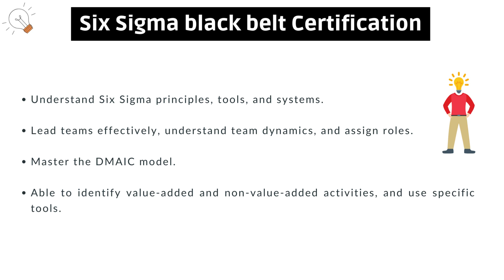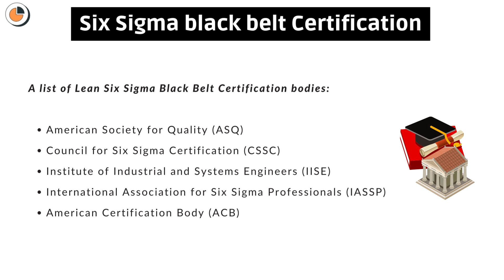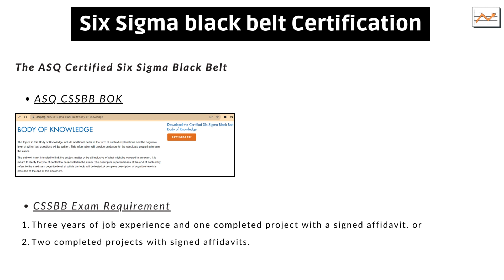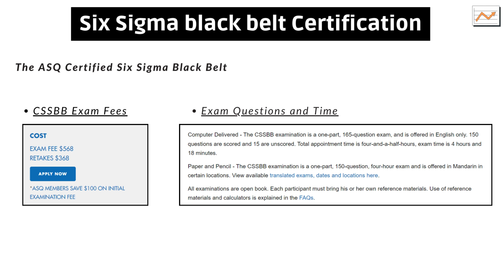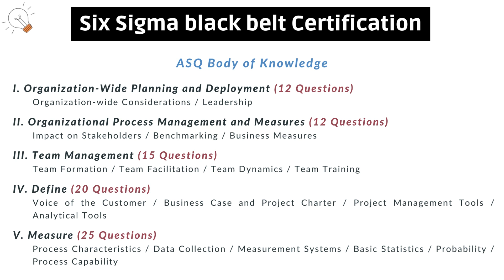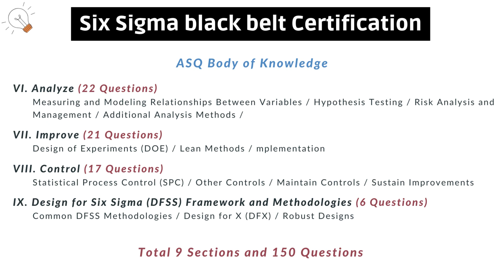Introduction to Lean Six Sigma Black Belt Certification Course (ASQ)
Discover the Path to ASQ Certified Six Sigma Black Belt Excellence! Join us as we explore the details of ASQ's renowned certification, from the Body of Knowledge breakdown to exam requirements and key insights. Get ready for your Six Sigma journey with us.